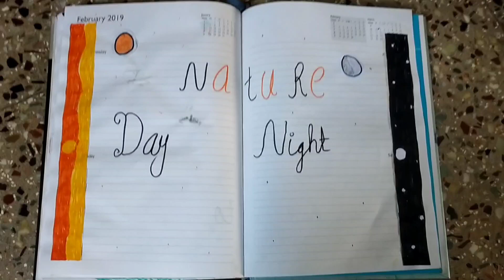easy jurnal for beginners